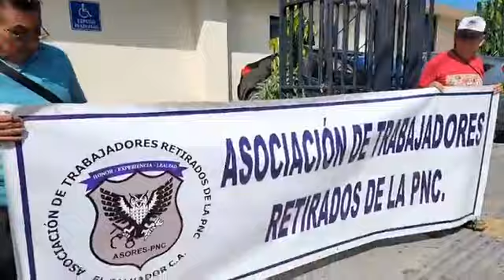LoÚltimo Movimiento de Trabajadores retirados de la PNC brindan conferencia de prensa.